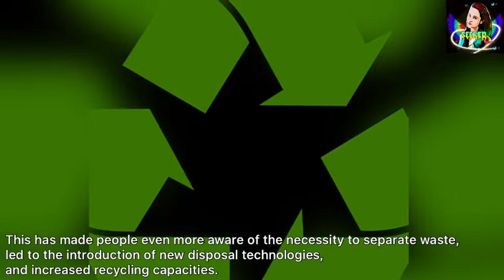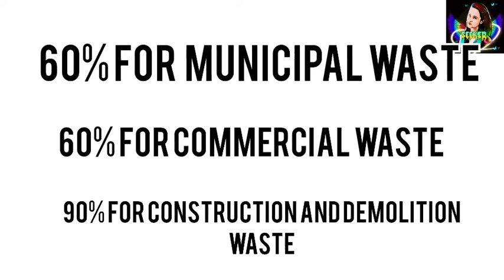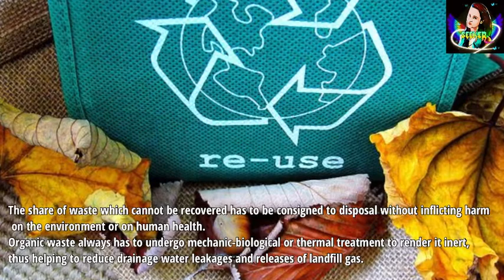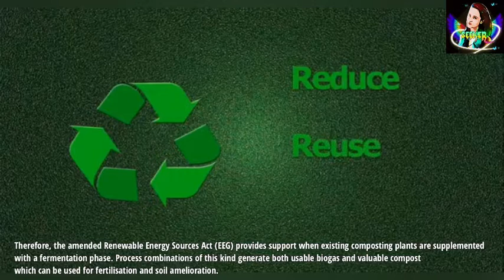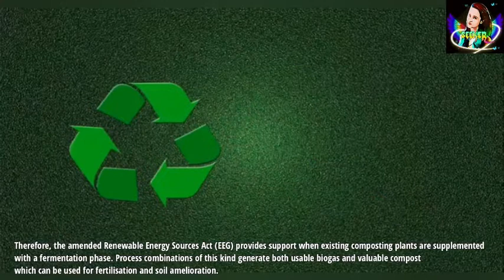What are the top recycling countries?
The top 5 best recycling countries in the world according to the researches which have been done.
1. Germany: Germany's waste management success really comes down to two things: strong government policy and its citizens embracing recycling. The renewable energy success has come primarily from strong government policy and action.

2. Austria .
Generally, Austrians are very good at recycling, both on a government and individual level. In fact, according to a Euro-barometer survey, 96% of Austrians claim they separate their general waste from packaging. Additionally recycling is passing through municipal taxes in each district. And similar to Germany,Austria has a producer responsibility model. has a blanket ban on certain types of waste going to landfill including any product that has a total organic carbon emission rate of more than 5%.austria also has a ban on plastic bags.has a free mobile app called trashapp.
3. South Korea.                                              Waste Management Law was established in 1986, replacing the Environmental Protection Law (1963) and the Filth and Cleaning Law (1973).This Waste Management Law imposed a volume-based waste fee system,VBWF,effective for waste produced by both household and industrial activities.banned the dumping of food waste in landfills in 2005 and implemented food waste recycling in 2013, In response to the growing concern of electronic waste, ‘the Act on Resource Recycling of Waste Electrical Electronic Equipment (WEEE) and End-of-life Vehicles’ was introduced in 2007.
4. Wales
A key element of this is what they all do as consumers; reducing the waste they generate in the first place but ensuring that they use the local services available such as food waste collection and recycling.Local authorities have clear responsibilities for collection and disposal of household waste. The key policy in this area is set out in ‘Towards Zero Waste’ which charts a path to zero waste by 2050. Welsh Government have also set out Recycling Targets which Local Authorities must meet or risk substantial fines.This means that by 2024/25, 70% of municipal waste needs to be recycled with the remaining (residual) 30% to be dealt with by high efficiency Energy from Waste plants. Research has shown that even in 2015 at least half of what people put out in the black bags could be recycled.The strategy has been developed to meet European, U.K. and Welsh legal/policy requirements.
5.Switzerland :The waste management in Switzerland is based on the polluter pays principal. Bin bags are taxed with pay per bag fees in three quarters of the communes. The recycling rate doubled in 20 years due to this strategy. The disposal of recyclable waste is mostly free of charge, though not always operated as door-to-door collection. Some waste must be brought to collection spots, some is collected in supermarkets or retail shops
the introduction of landfilling ban in Switzerland on 1 January 2000.for recycling is usually free of charge or cheaper and not always operated through a door-to-door collection. Dumping refuse and household waste inappropriately or illegally incurs a heavy fine.

call2recycle how can the carbon stored in plants reach the at... where to recycle electronics cyanobacteria have been engineered to produce i. target battery recycling which statement best exemplifies a strong persua... which sentence uses transitions most effectively?. textile recycling near me which sentence best uses prepositions? where is . free tv recycling near me e waste recycling near me plastic bag recycling near me rushcliffe recycling centre christmas tree recycling near me hennepin county recycling center alter metal recycling potters bar recycling centre camberley recycling centre edinburgh recycling centre st albans recycling centre